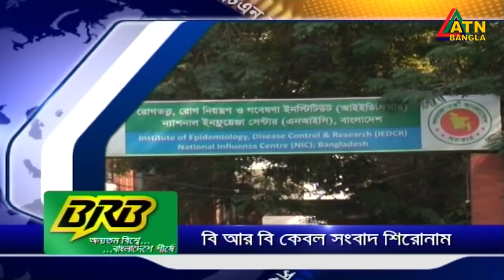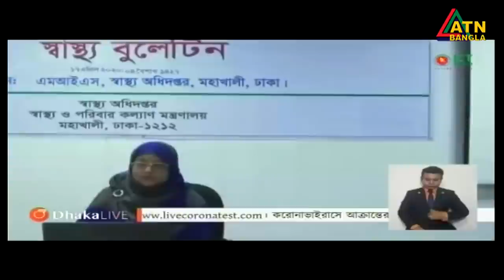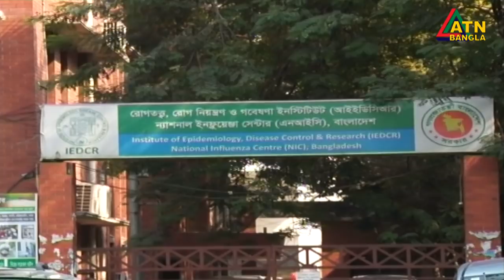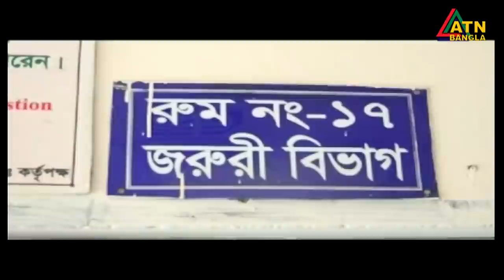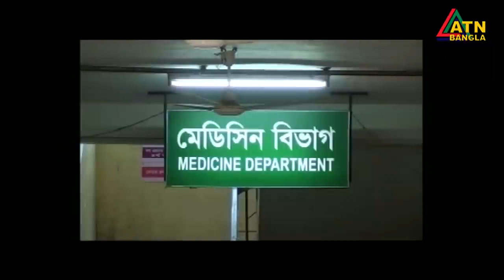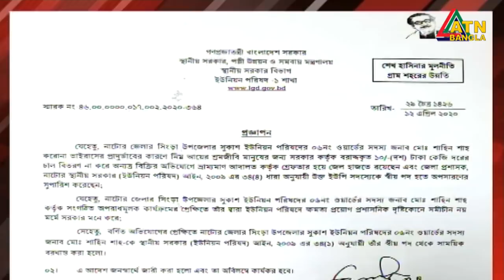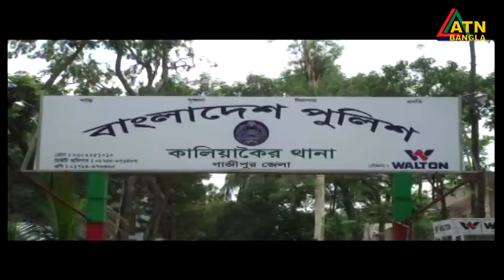এটিএন বাংলা রাত ১০টার সংবাদ । 17.04.2020 | ATN Bangla News at 10 PM